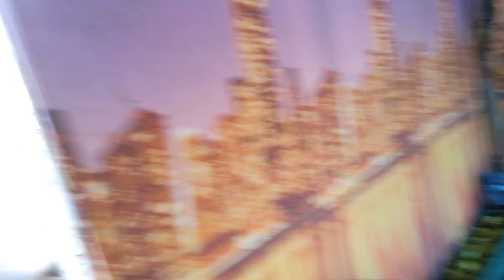21 сентября пройдёмся до кизила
друзья ,это видел в двух частях,но название другого немного изменится.Просто покажу,что сейчас в саду,в начале осени.